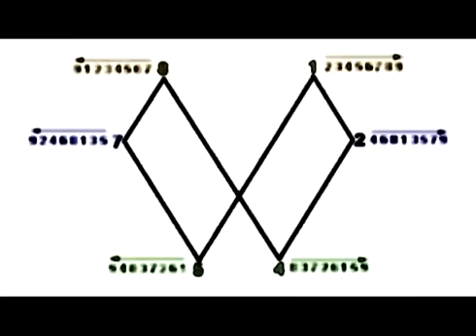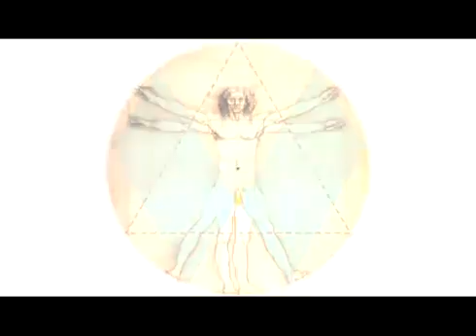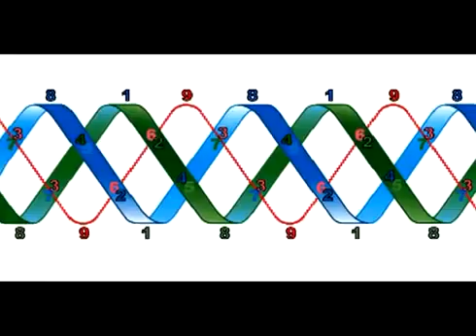Free Energy Finally Discovered | Rodin Coil Vortex Based Math | TEDxCharlotte 2010 Randy Powell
For more information re: Rodin Coils, Vortex Based Mathematics, Marko Rodin, jack Scholze or randy Powell visit: